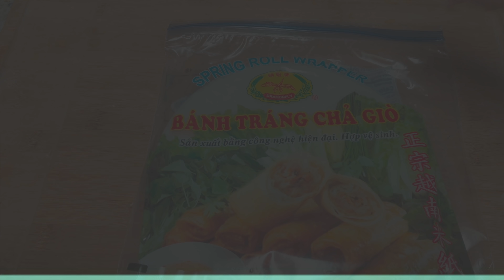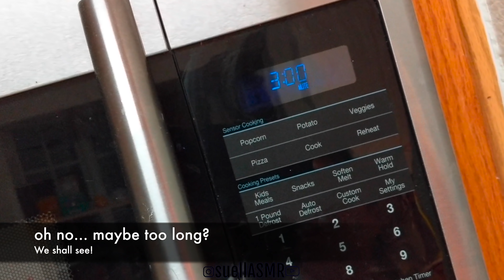ASMR Fried Cheesy Mozzarella Sticks ♥︎ Crinkle Fries ♥ Egg Roll 먹방 No Talking suellASMR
HI SUELLIES! In today's video, I eat more of my favorite fries foods. I could eat like this everyday.. But maybe I’ll have a salad tomorrow. Bon appétit!

★ Filming Equipment ★
Backup Camera
Camera Lens
Camera Mic

★ Eating / Cooking Equipment ★
Rose Gold Plastic Cutlery
Wooden Chopsticks
Wooden Spoons
White Platter
Wooden Platter
Cat & Fish Glass Tea Cup
Chef's Knife
Wooden Cutting Board
Baking Silicone Mat
Portable Burner
Nonstick Pan
Mozzarella Sticks
Egg Roll
Crinkle Fries